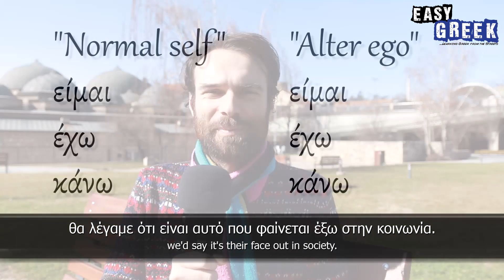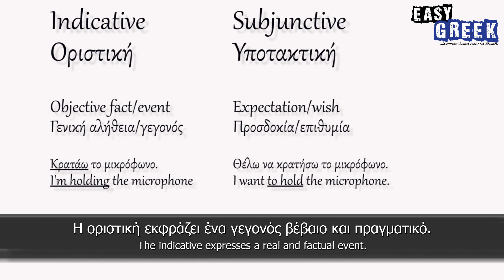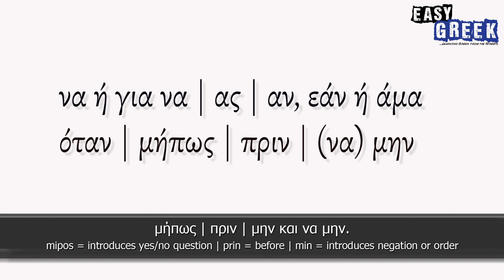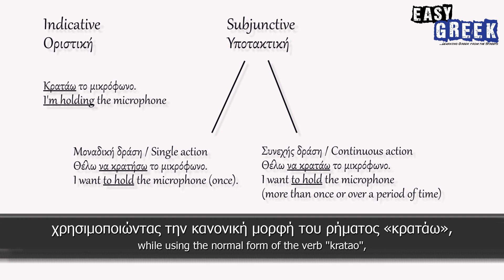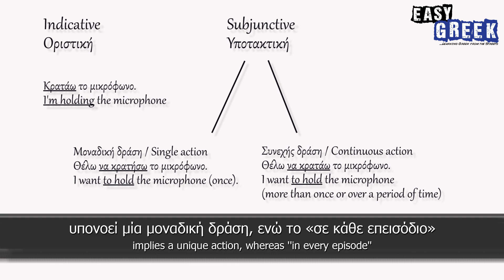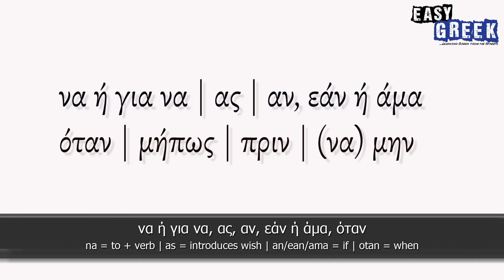How to Master the Greek Subjunctive | Super Easy Greek 23